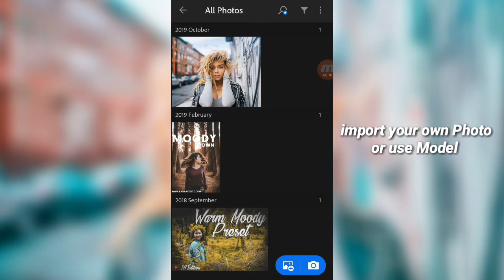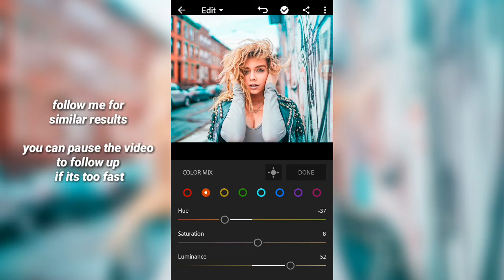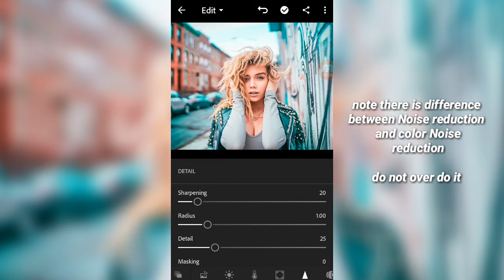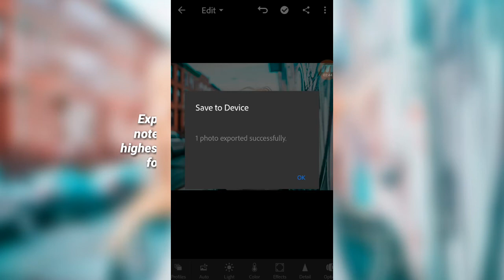Lightroom Mobile Editing | Aqua Lighten Lightroom editing tutorial | 2019 | Visuals of karthik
"How to Edit Photo using Lightroom mobile"

picsart editing

Danish Zehen

Toni Mahfud

Brandon Woelfel

How to change Background in Picsart Like a Pro

How to Cutout perfectly

Picsart Cutout Tutorial

Picsart new trick 2018 ||picsart change background ||picsart cb editing ||by Visuals of karthik

Amazing Snapseed Editing trick

Snapseed amazing photo Editing tutorial

PicsArt Visual Photo Editing step by step | Visuals of karthik

Visual photo editing in PicsArt step by step | visuals of karthik

Visual Art editing PicsArt

Lightroom Cc mobile editing tutorial

DSLR editing

How to edit like DSLR camera

Picsart best visual editing | Picsart and Lightroom

Picsart visual photo editing | Best editing picsart and Lightroom

Best photo editing Lightroom mobile tutorial

Lightroom Cc mobile editing tutorial | 2019

Picsart visual photo editing | Picsart editing tutorial | Visuals of karthik 2019

Picsart Manipulation | photo manipulation Picsart tutorial | visuals of karthik | 2019

PicsArt Circular Stretch Stylish Dp editing tutorial 🔥 | Visuals of karthik | 2019

PicsArt tutorial - Edit Photo 3D Instagram (Paper torn Style) | 2019 | Visuals of karthik